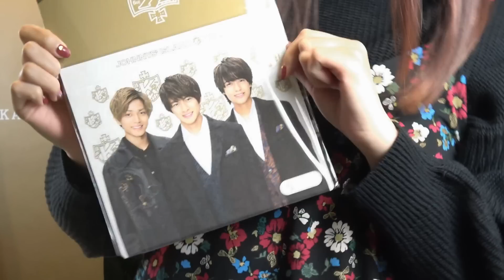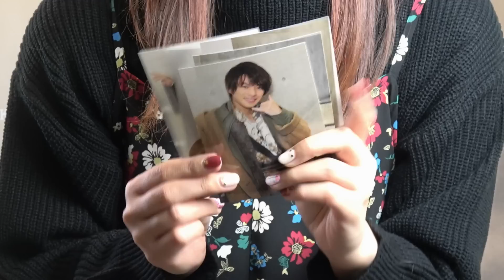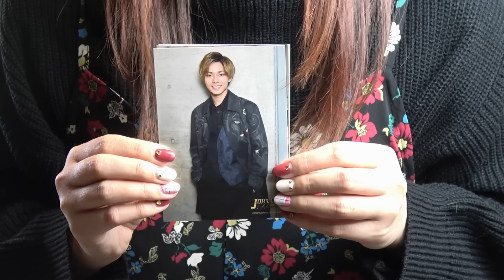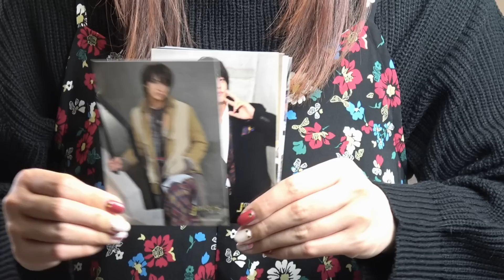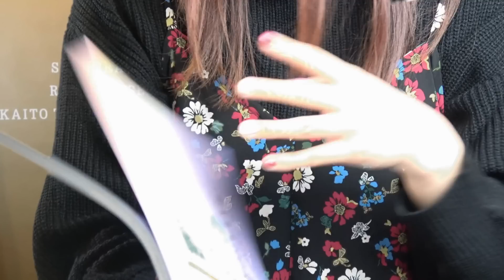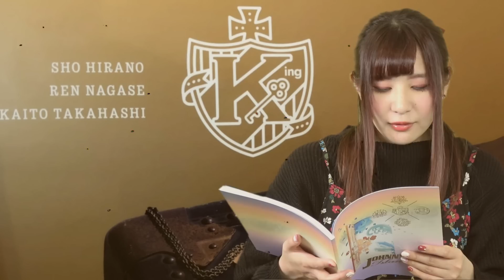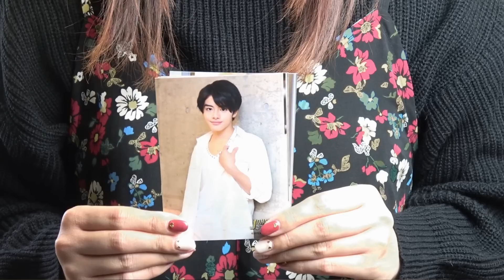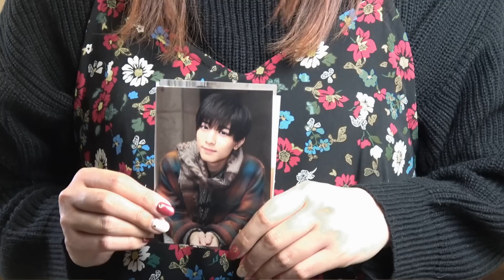【ジャニアイ2020】グッズを紹介！【平野紫耀/永瀬廉/髙橋海人 ジャニーズアイランド】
この動画ではジャニーズアイランドのグッズ(Kingが関連しているもののみ)を紹介しています！
エンディングの後にはおまけがあるので気になる方は見てみてね(*´▽｀*)

♡Twitterはこちら↓お話しましょう！

👑BGM👑
◆ギター/ベース➡中ちゃん

◆キーボード/パーカッション
坂上賢時

２５歳の時に「The Back Beat」に加入し、プロデビュー。都内のダンスホールを中心に、様々な現場を経験。２９歳の時にフリーになり、ラッキー池田、T-PISTONZ（アニメ「イナズマイレブン」の主題歌「マジで感謝！」のプロモーションビデオ撮影等）、「想い出がいっぱい」で有名な元H2Oの中沢けんじ等と共演。

◆ Filmora様